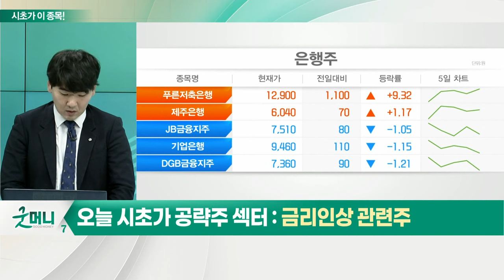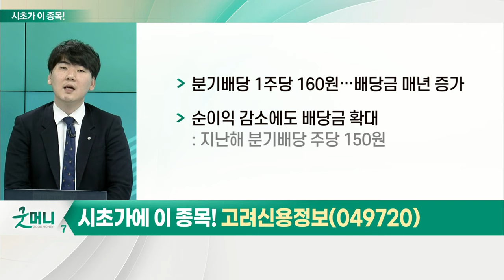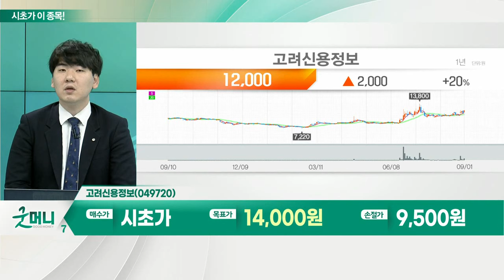고려신용정보(049720)... 금리 인상 관련주_시초가에 이 종목 (20220902)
금리 인상 관련주
- 잭슨홀 미팅서 '금리 인상 지속' 기조 확인
- 금리 인상시 수익성 개선 섹터 관심 필요
- 기후·원자재 가격 변동 따른 인플레 부담 여전
- 한·미 금리역전… 한은 금리 인상 가능성↑

- 국내 대표 채권 추심 기업
- 시장 점유율 17.2%의 유일한 상장사
- '채권 추심' 전체 매출의 90% 차지
- 회수한 채무에 대한 수수료가 주요 수익원
- 경기 둔화 등 부실채권 증가… 호실적 전망
- 금리 인상 기조 지속 따른 수혜 예상
- 중간배당 등 주주환원정책 시행
- 분기배당 1주당 160원… 배당금 매년 증가
- 순이익 감소에도 배당금 확대